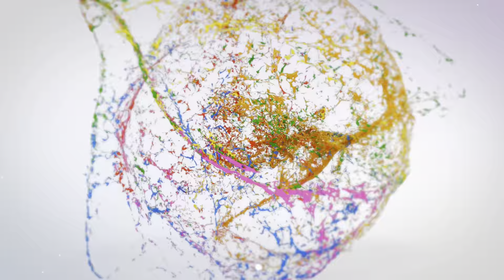Visiting Golden Temple (Harmandir Sahib) Amritsar India | Darbar Sahib Shri Amritsar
The Golden Temple also known as the Harmandir Sahib, Darbar Sahib or Suvaran Mandir is a Gurudwara located in the city of Amritsar, Punjab, India.

The man-made pool on the site of the temple was completed by the fourth Sikh Guru, Guru Ram Das, in 1577. In 1604, Guru Arjan Dev ji placed a copy of the Adi Granth in Harmandir Sahib. The Gurdwara was repeatedly rebuilt by the Sikhs after it became a target of persecution and was destroyed several times by the Mughal and invading Afghan armies. Maharaja Ranjit Singh, after founding the Sikh Empire, rebuilt it in marble and copper in 1809, and overlaid the sanctum with gold leaf in 1830. This has led to the name the Golden Temple.